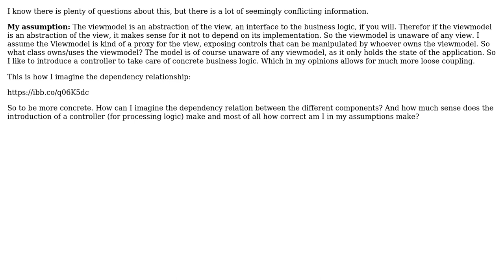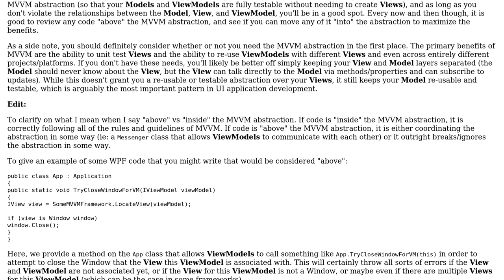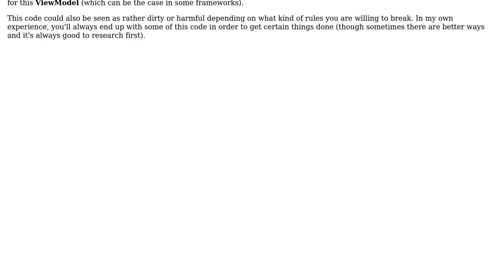Software Engineering: Dependency relations in MVVM and the place of the controller (2 Solutions!!)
Software Engineering: Dependency relations in MVVM and the place of the controller

With thanks & praise to God, and with thanks to the many people who have made this project possible! | Content (except music & images) licensed under CC BY-SA | Music | Images & others | With thanks to user oofmycode user Esguio user Bart van Ingen Schenau and the Stack Exchange Network Trademarks are property of their respective owners. You are responsible for your own actions.